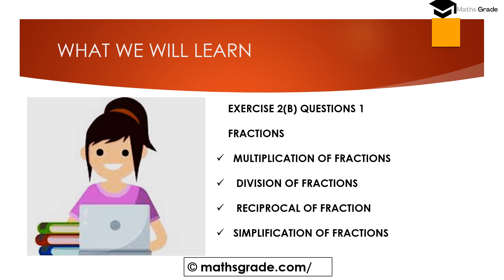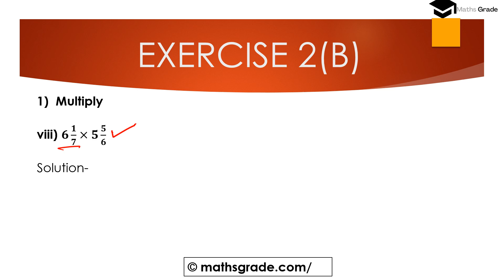Composite Mathematics Class 7 Chapter 2 Exercise 2B Question 1 | Integers| Mamta Mund | Mathsgrade